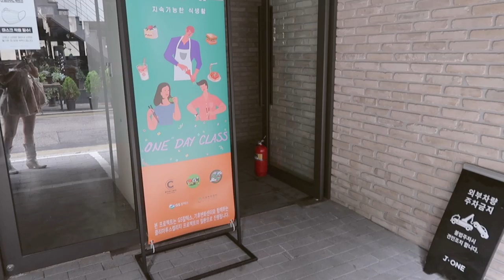ADULTING SERIES || date with Rosie, vegan cooking class + mukbang w/ Joan!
- episode 31 -
A lot of cooking in this vlog! And going on dates with my friends, which has been keeping me sane 😌💛

❪ PRODUCTS ON ME / MENTIONED ❫

✘ Ana Luisa Onyx Layered Necklaces (earrings are also from the same brand, but unfortunately sold out ☹️)

❪ 🎵by ❫